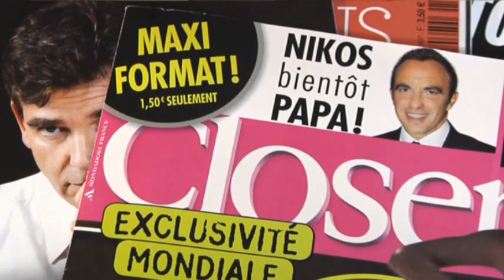Editor Defends Topless Photos of Duchess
A French magazine on Friday published what appeared to be topless photos of British Prince William's wife Catherine sunbathing at a private house in southern France, prompting a strong condemnation from the royal family. (Sept. 14)